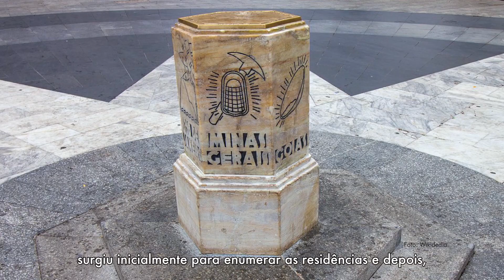Pílulas Paulistanas - Marco Zero de São Paulo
Você sabe qual é a relação do Marco Zero de São Paulo com alguns personagens da obra de Monteiro Lobato?

Aperte o play e venha conferir :)